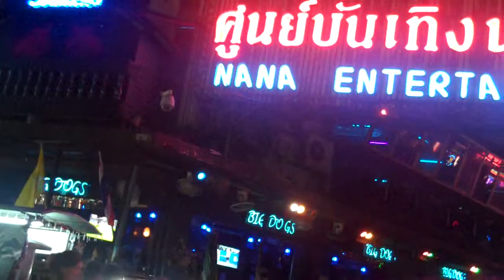Nana square (Can you spot Darkside?} Day 364 365 (2010)